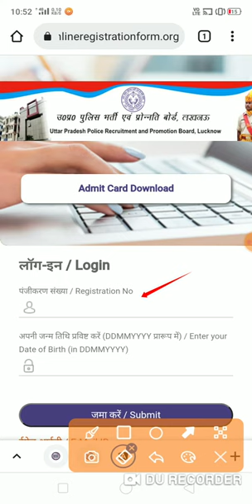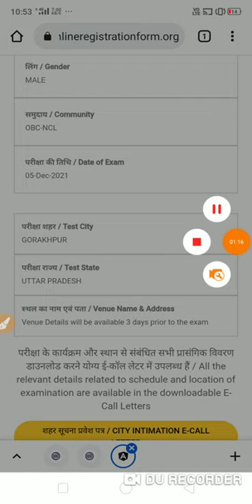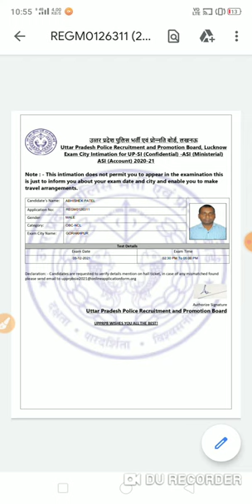UP POLICE ASI ADMIT CARD ।। UP ASI ADMIT CARD ।। How download up asi admit card